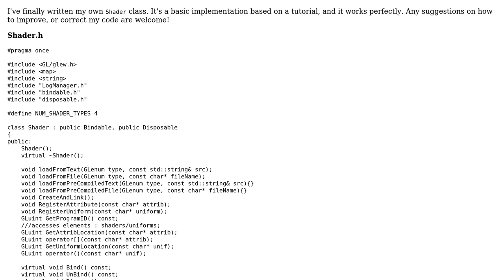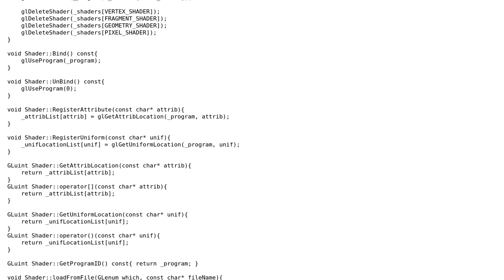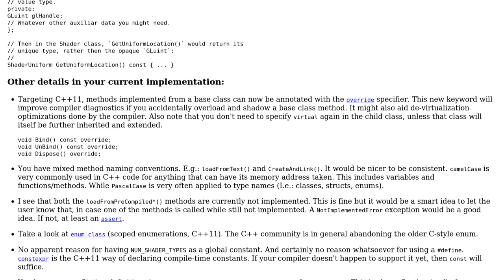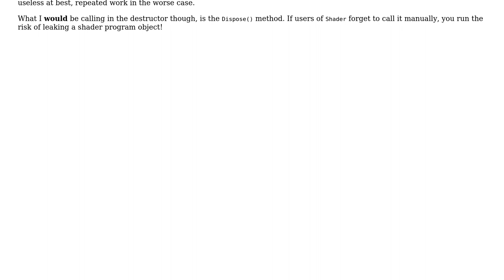Code Review: Modern Opengl GLSL Shader Class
With thanks & praise to God, and with thanks to the many people who have made this project possible! | Content (except music & images) licensed under CC BY-SA | Music | Images & others | With thanks to user MattMatt user Jamal user glampert and the Stack Exchange Network Trademarks are property of their respective owners. You are responsible for your own actions.